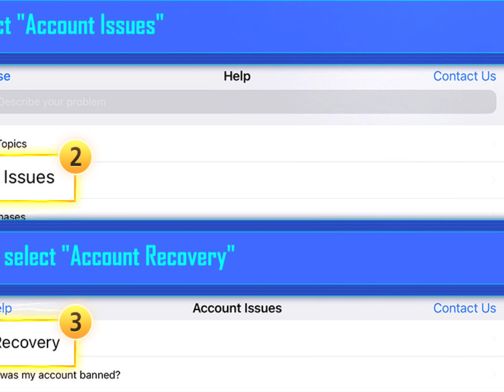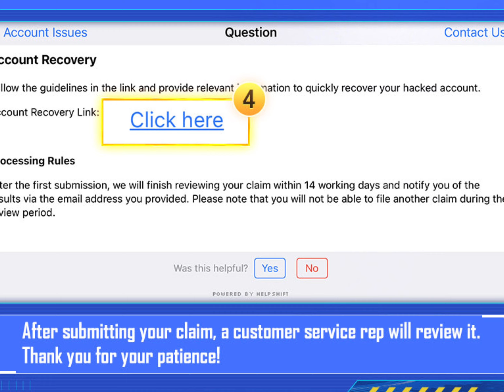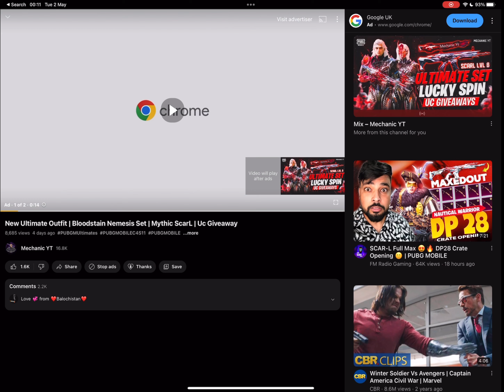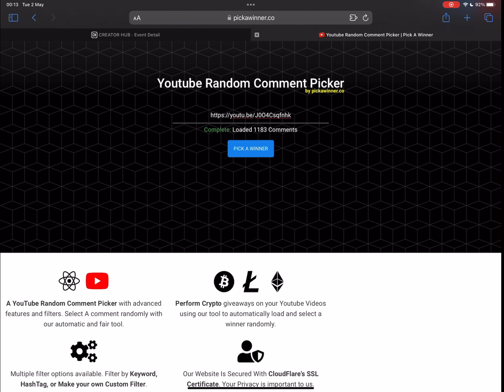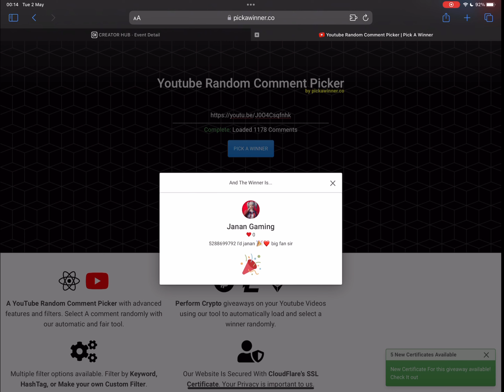Recover PUBGM Hacked Account | New Dp28 upgrade Gun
Participate to win UC , PLEASE must leave your PUBGM id  in comment .

8 upgrade guns in pubg
8 upgraded guns
8 upgradable guns
Pubg lucky
Drop the bass scarl
Icicle mini
Akm glacier
Emp ump45
Romantic moment uzi
8bit unicorn m762
Crate opening
8 guns in one crate
Pubg trick
Tricks
Phantom treasure
Thanks